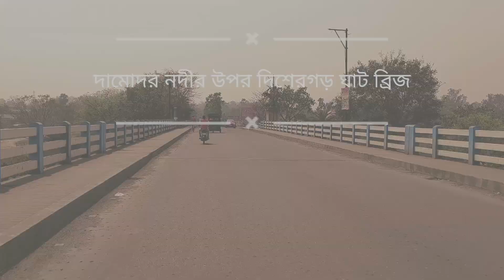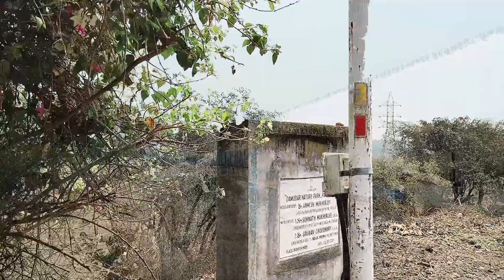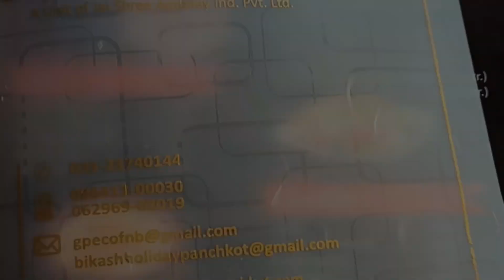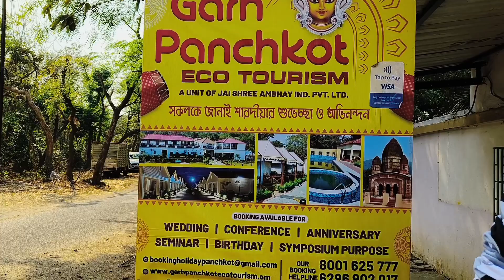Panchet Dam Tour | Purulia Tour | Garh Panchakot & Baranti dam | Panchet Dam exploring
Panchet, Garpanchakot, panchet Dam review, panchet Dam main location, panchet Dam picnic spot, Garpanchakot eco tourism resort review, Garpahunchkar Eco tourism restaurant review, Barati Dam

@How to reach:
1. Kolkata to maithon : 254 km ( take Durgapur express way)
2. Asansol to maithon: 45 km &
3. Dhanbad to maithon 43 km &
4. Kulti to maithon 15 km &
5. Kulti to panchet and Garpanchakot 21-25 km &
6. Asansol to Panchet and Gorpanchakot 35 km.

@Another way ::
Train from Howrah : Black diamond express 6.10 a.m. reach Asansol at 10:00 a.m.
& And then take a car for one day trip & the rent of car will take rates 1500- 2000for the whole day trip